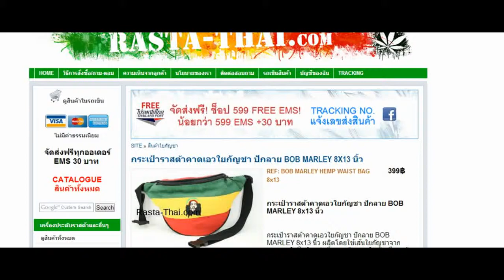กระเป๋าราสต้าคาดเอวใยกัญชา ปักลาย BOB MARLEY 8X13 นิ้ว